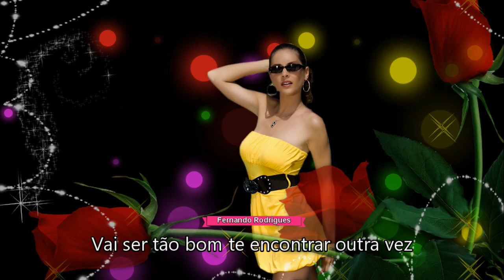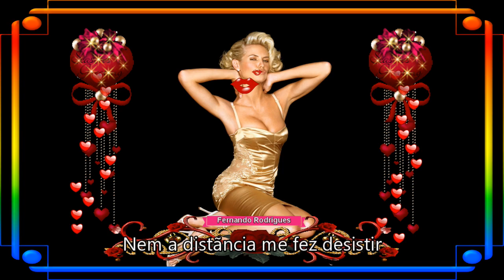💖Abraça-me amor💖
Angel "Abraça-me amor"